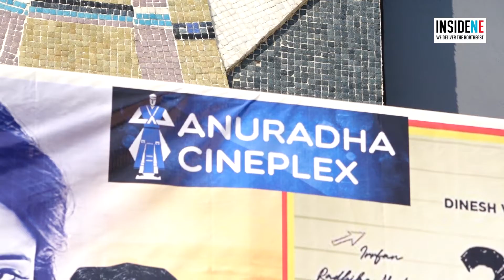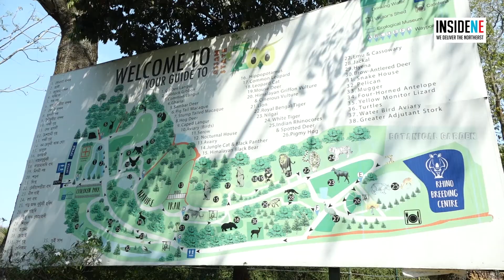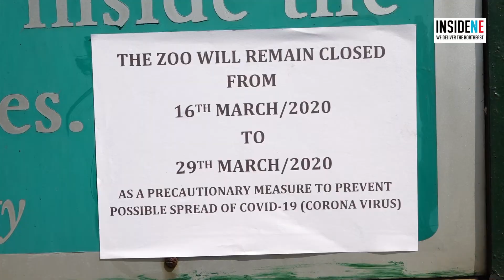Assam Abides By Govt Order to Shutdown Parks, Halls & Places of Mass Gatherings amid Corona-Fear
Guwahati residents have followed Government orders to stay away from gathering at Parks, halls and places of mass gatherings.